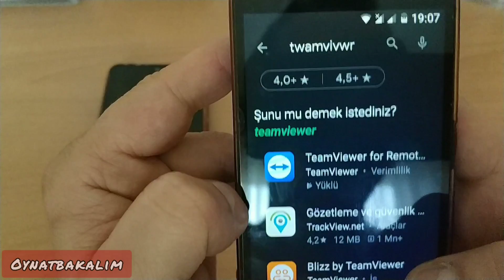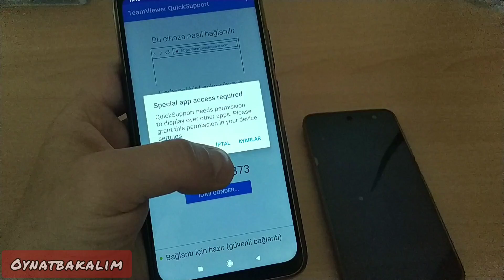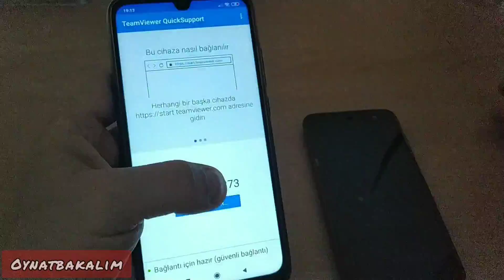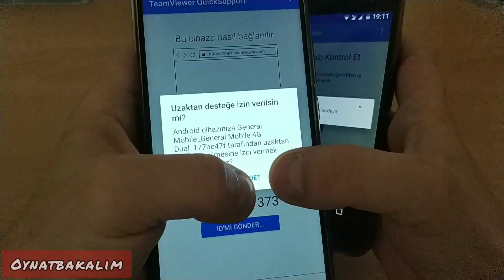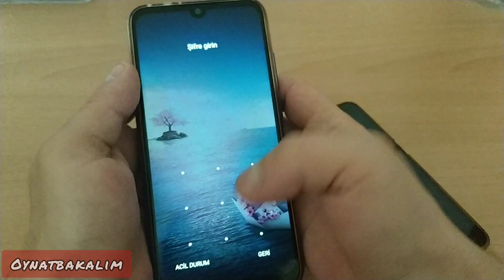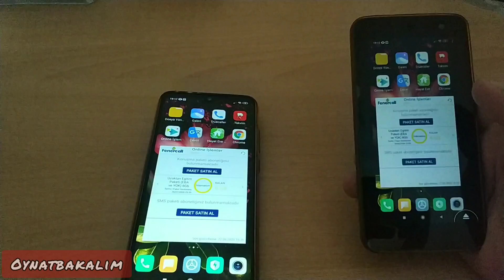Telefondan Telefona Ekran Yansıtma, ( Sunum Yapma ) Uygulama Teamviewer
Telefondan Başka Bir Telefonun Ekranına Ulaşabilen Yansıtma Yapan Uygulama Teamviewer

Teamviewer serisi devam edecek.